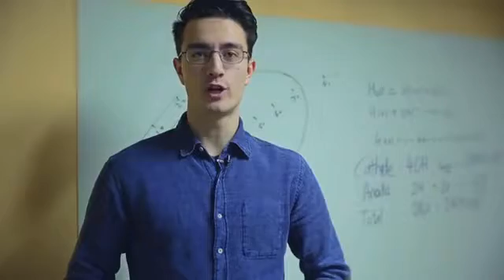WASHWOW : Portable Wash & Disinfect Device Without Detergent